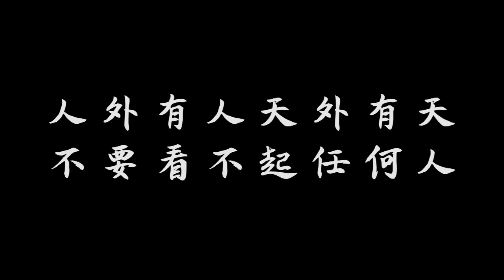董事长女儿失踪7天，热心大哥煮了碗泡面给她吃，她竟拿80万报恩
董事长去相亲，美女问他 老公加一笔念什么 把董事长问住了